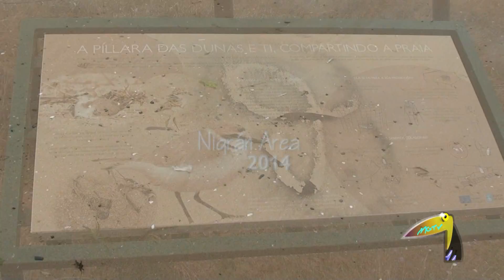IV Nigrán Area 2014 Parte 1